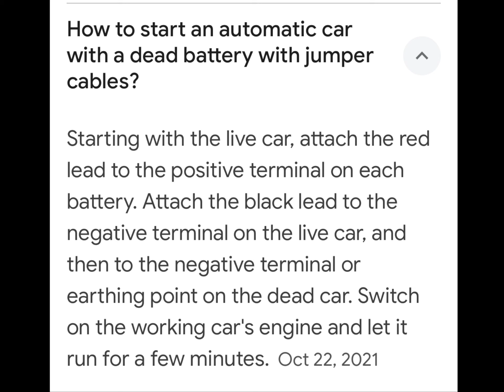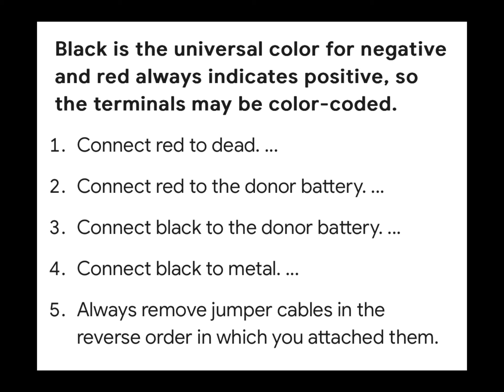Auto Jumper Cables